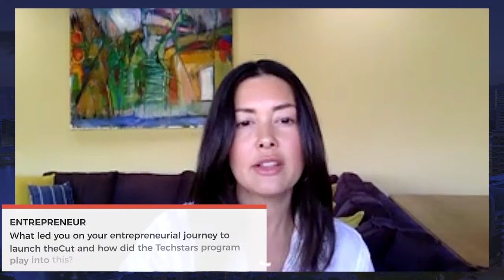Citybiz Interview: Obi Omile Jr, CEO & Co-Founder, theCUT